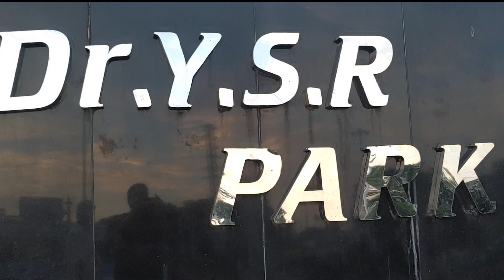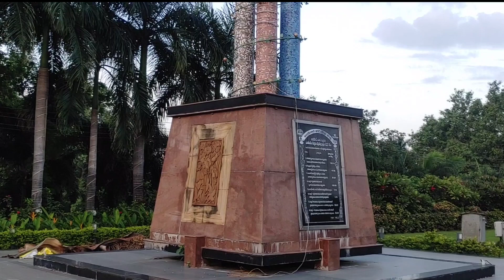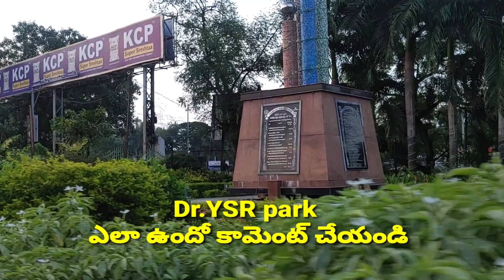YSR PARK IN VIJAYAWADA | WONDERFUL NATURE OF LOCATION | BEAUTIFUL PLANTS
@అలాఆంధ్రప్రదేశ్